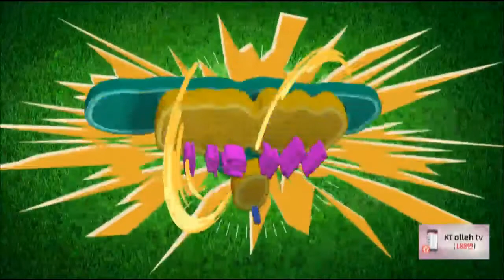부동산토마토TV 알토마토 rtomato 11/09(금) 부동산원포인트레슨 : 광진구 자양동 우성1차아파트 25평...매도할까?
정병민 대표 (에이엠리더스)의 두 번째 상담 :

자양동 우성1차 아파트 25평형을 전세로 보유 중입니다. 7~8년 정도 보유하였는데 좀 더 보유하는게 좋을까요? 매도하는게 좋을까요?